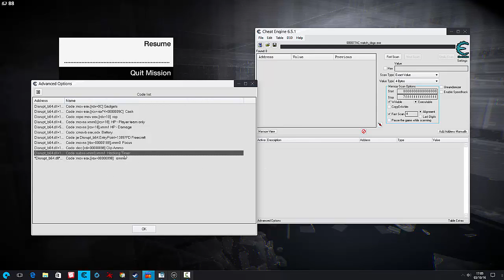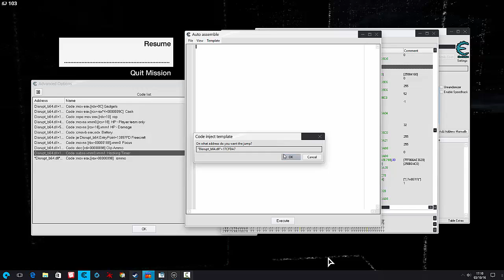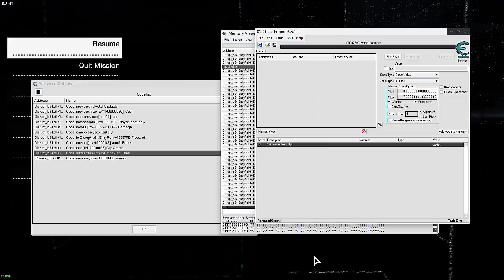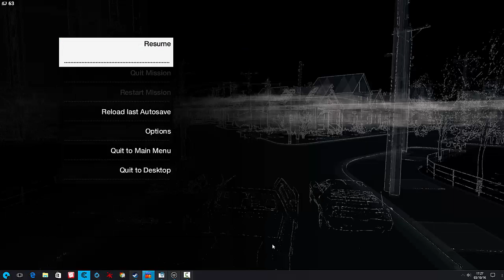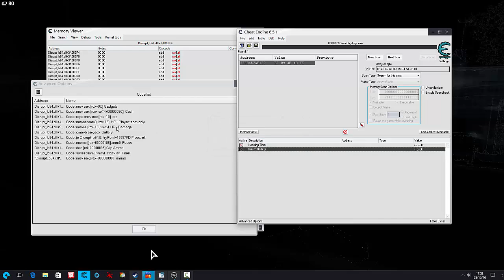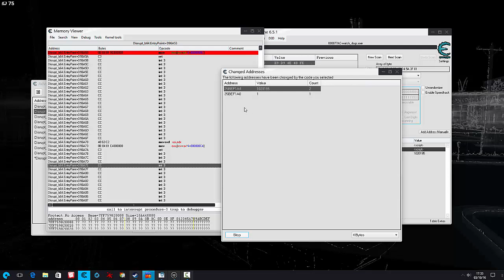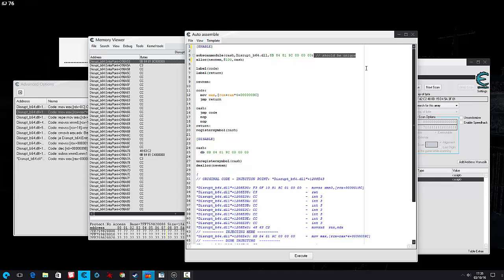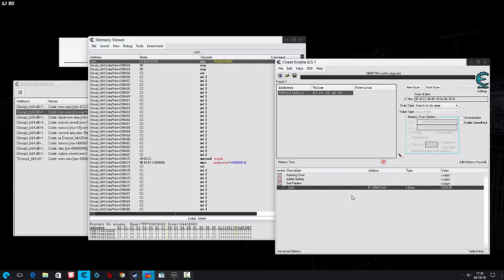Let's Hack: Watch_Dogs - hacking Timer, Battery and Injection Copy - part 1/2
Welcome to my first real video. Here I go over some of the more basic scripts for Watch_Dogs using Cheat Engine, this is an intermediate to advanced tutorial. If you're not too sure how to find the values for yourself, check out some of these great tutorials from these great guys: